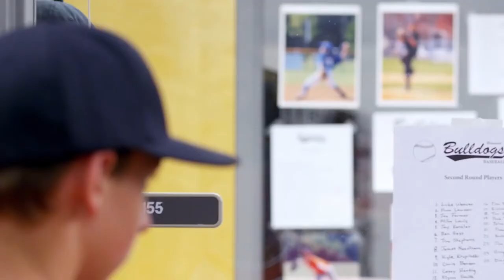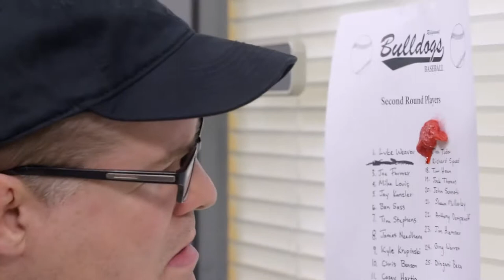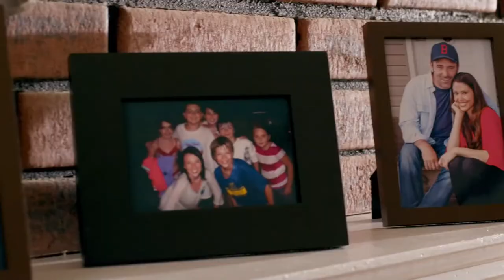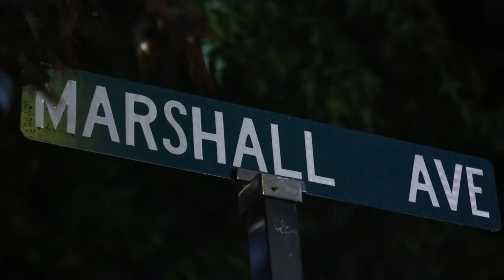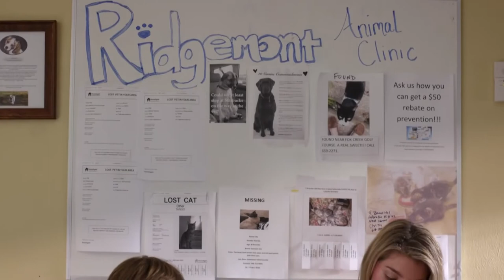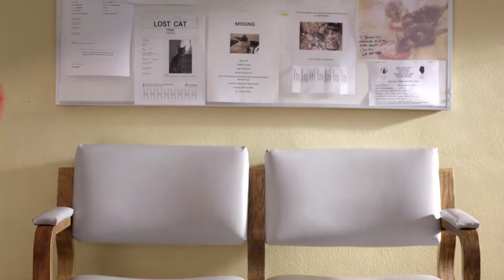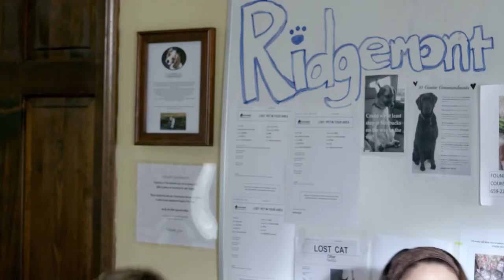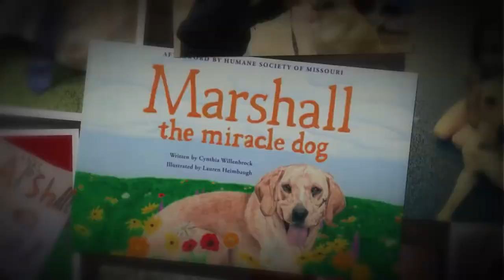Una Verdadera Amistad Película de Fe y Familia - Película Completa en Español Latino | Películas TON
Nombre de la película: Una Verdadera Amistad
Título original: Marshall the Miracle Dog Género: Drama
Sinopsis: Finn es un niño de 12 años que es acosado constantemente en la escuela, pero su vida comienza a cambiar el día que conoce a un labrador llamado Marshall, que vive en condiciones extremas y necesita atención médica. El vínculo de amistad entre los dos es inmediato. Protagonizada por: Dirección: Jay Kanzler